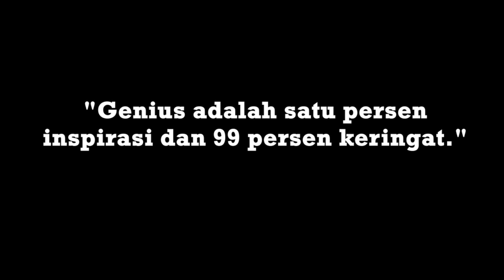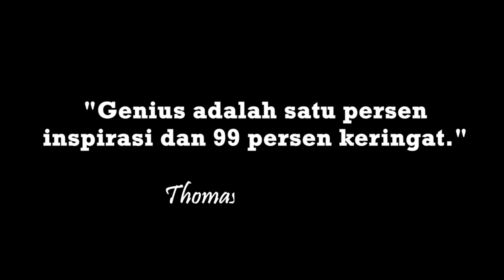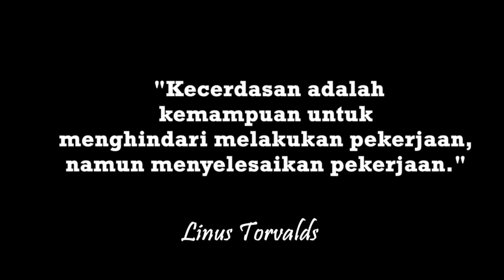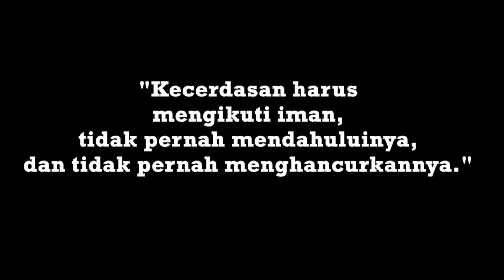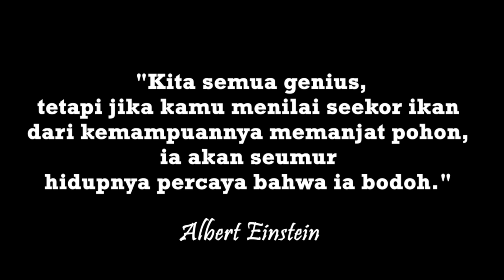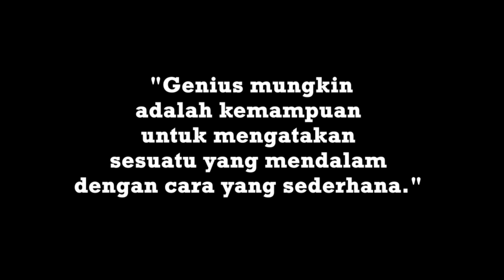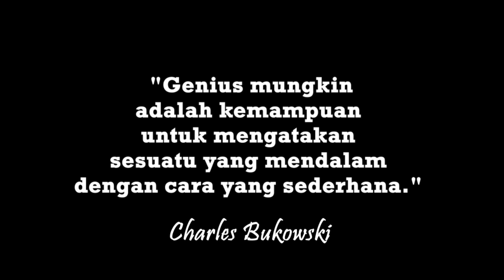ANDA CERDAS ATAU PINTAR?